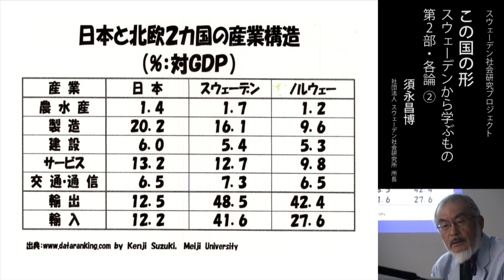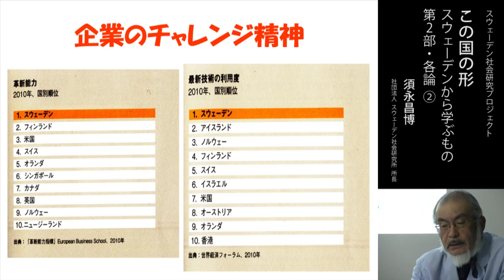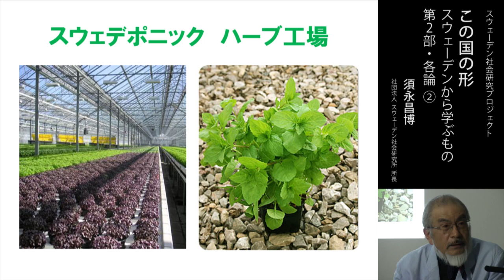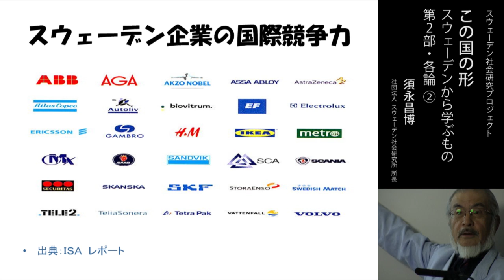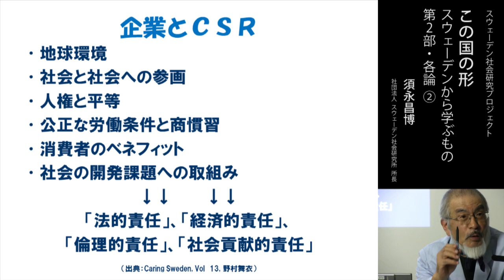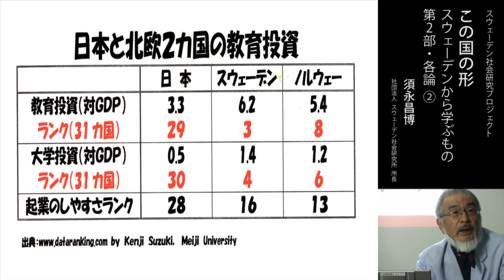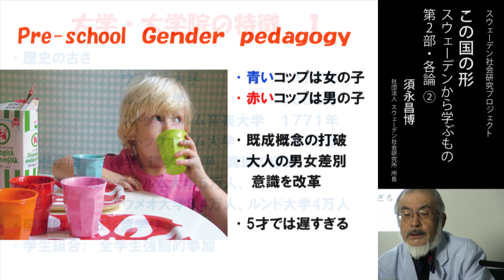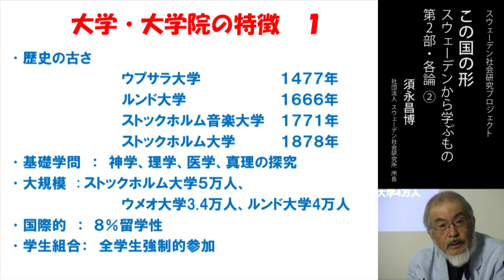この国の形～スウェーデンから学ぶもの｜第2部 各論②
[講演] 須永昌博　（社）スウェーデン社会研究所所長

これからの日本社会の再構築のために、北欧の元気な国・スウェーデンから何を学べるか。
須永昌博 スウェーデン社会研究所所長による講演を配信します。

この講演は2012年8月22日にスウェーデン大使館で行なわれた同じ題名の講演の第2部となるものです。

8月の講演では「総論」として、スウェーデンと日本のそれぞれの国の成り立ちや価値形成の根源、自然観などについて考えました。

今日から配信する第2部は「各論」として、スウェーデン社会の具体的なありようとその仕組みについて学びます。

40年以上スウェーデン社会にコミットメントしてきた須永氏が、さまざまなエピソードを交えながら丁寧に解説されています。

■この国の形スウェーデンから学ぶもの｜第2部　各論

・スウェーデンの国作りのメカニズム
・スウェーデン社会の核は「人権」と「平等」
・男女均等社会
・スウェーデンの福祉の定義
・スウェーデン民主社会の仕組み持続可能社会と社会保障
・持続可能社会と社会保障
・国の根幹＝税金
・国民登録番号（背番号）の実際
・スウェーデン企業とＣＳＲ
・スウェーデンの教育体系
・知識経済の国
・未病を治す国
・スウェーデンから学ぶもの